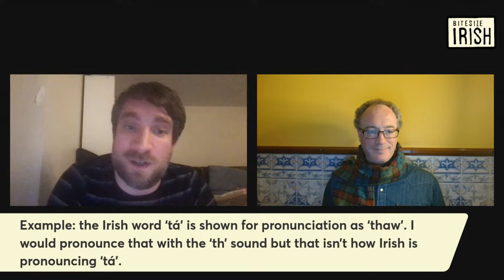Live Q&A: Your Greatest Learning Challenges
Niall and Ben answered questions about how to tackle your greatest challenges in learning to speak the Irish language.

Topics covered:
00:00 Fáilte isteach
01:16 A brief description of the Bitesize Irish self-study platform, and courses for learners at different stages on their Irish language learning journey.
08:49 Understanding Irish speakers - vagaries in pronunciation, speed of speech etc.
16:07 Practicing actual conversations in Irish
26:45 Conversing with native Irish and other speakers, in person and online.
35:28 The challenges and limitations of providing written pronunciation guides for Irish language words.
43:40 Opportunities to practice live conversation with Bitesize Irish memberships.
49:10 The challenges of Irish spelling and pronunciation
51:36 Maintaining motivation and focus as you progress as a learner
54:15 Tip for pronouncing words - dictionary resources etc.